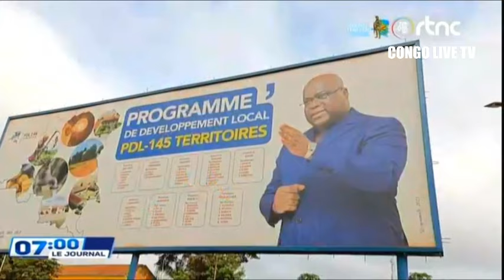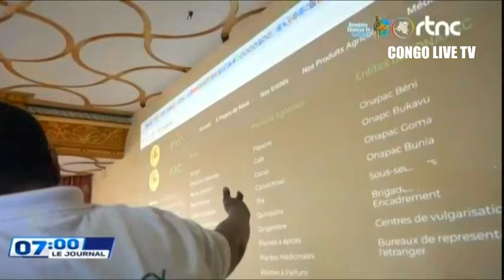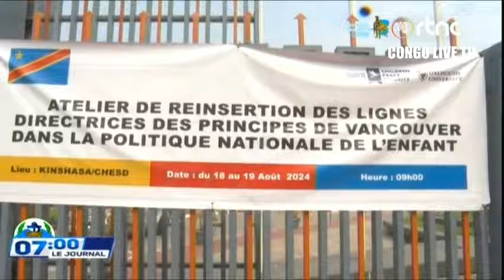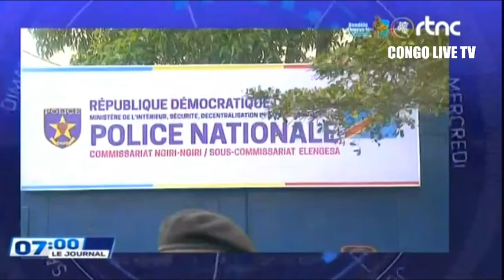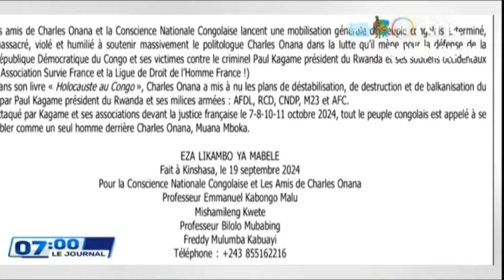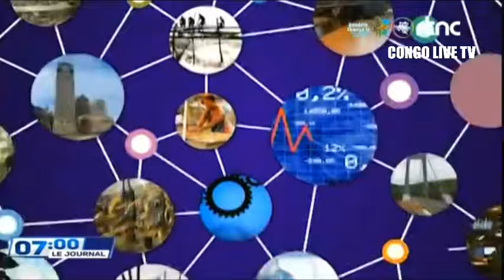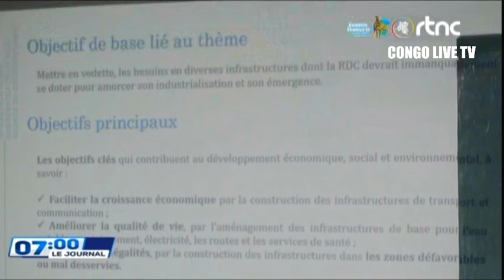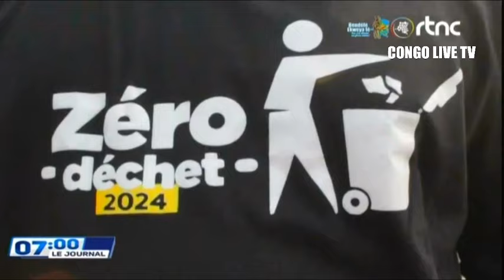🌍SUIVEZ : LE GRAND JOURNAL DE CE DIMANCHE LE 22.09.2024 EDITION 07H00